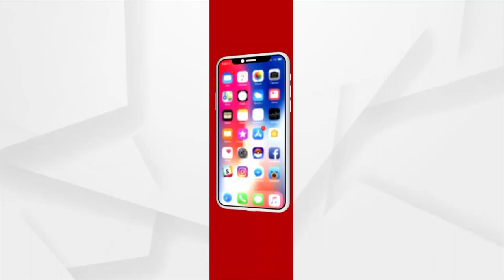ପ୍ରଧାନମନ୍ତ୍ରୀଙ୍କ ଗଙ୍ଗା ଆଳତୀ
ଭବ୍ୟ କାଶୀ ବିଶ୍ୱନାଥ ମନ୍ଦିରରେ ପ୍ରଧାନମନ୍ତ୍ରୀଙ୍କ ଗଙ୍ଗା ଆଳତୀ ।